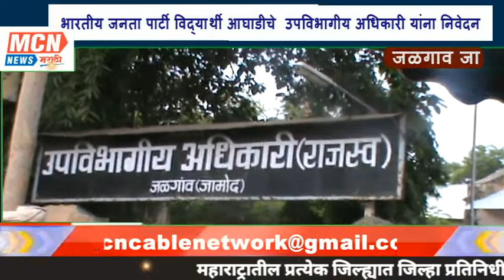भारतीय जनता पार्टी विद्यार्थी आघाडीचे उपविभागीय अधिकारी यांना निवेदन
MCNNEWSJALGAONJAMOD. गेल्या 1 ते 1.5 वर्षापासून कोरोनाने थैमान घातले असून मागीलवर्षा पासून सर्व आर्थिक व्यवहार ठप्प झाले आहे.त्यात पालक वर्ग आर्थिक अडचणीत सापडला आहे .त्यात सर्व माध्यमांचा शाळा हे ऑनलाइन रित्या चालू असुन .काही शैक्षणिक संस्थेचा शाळा व कॉलेज कडून पालक व पाल्याला शाळेकडून वारंवार फी भरण्यासाठी फोन किंवामॅसेज करत आहे तरी शासनाने विद्यार्थ्याचे शैक्षणिक नुकसान टाळण्यासाठी शासनाने मागील सत्र 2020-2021सत्र -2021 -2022 ह्या सत्राची फी माफ करावि .यासाठी मा. उपविभागीय अधिकारी यांना निवेदन देण्यात आले .सदर निवेदन देते वेळी वैभव अढाव जिल्हा सरचिटणीस विद्यार्थी,क्रितेश अग्रवाल जिल्हा उपाध्यक्ष विद्यार्थी आघाडी आघाडी,आशिष सारसर नगरसेवक ,गौरव डोबे सदस्य भाजपा हे उपस्थित होते. भा. ज.पा.जिल्हाद्यक्ष युवा मोर्चा सचिनबाप्पू देशमुख ,अभिमन्यू भगत शहराध्यक्ष भाजपा.निलेश शर्मा नगरसेवक जळगाव जामोद, परीक्षित ठाकरे ,प्रकाश वाघ तालुकाध्यक्ष भाजपा, जळगाव जामोद, परीक्षित ठाकरे तालुकाध्यक्ष युवा मोर्चा ,उमेश येऊल शहर अध्यक्ष युवा मोर्चा,रामा इंगळे सदस्य कृषी उत्पन्न बाजार समिती हे उपस्थित होते.